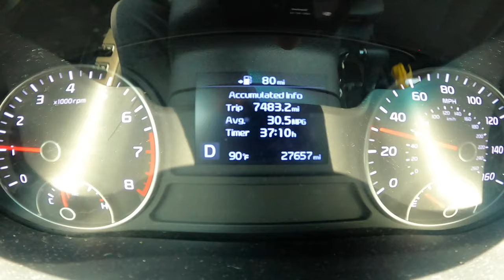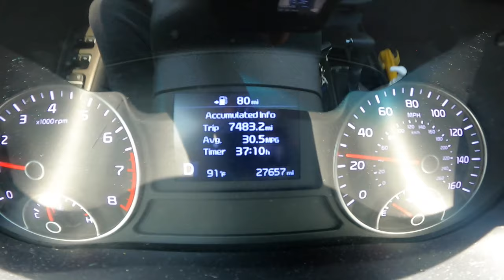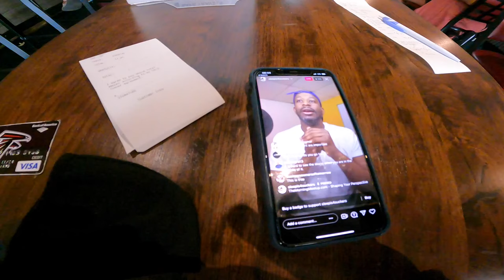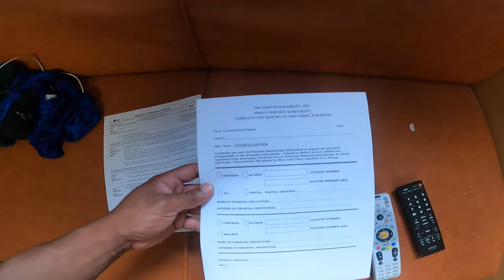Finally Back on the Ship ! Merchant Mariner Travel Vlog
I’m Finally Back On the Ship ! After trying to post this video for the last week or so . I finally got enough service to do so. Travel day is one of the most anticipated days for a Merchant Mariner. Some people are usually in a rush to go back to work because they ran out of money , while some are on the hunt to save more .

In this video I’m going back to work after a short vacation of 60 days . The process to leaving is more than just packing a bag & flying to a ship . You still have a life before & after work. Making sure everything is good & things are settled before you go to work is a must . It reduces the stress & clears you mind before you leave . My biggest advice is to make sure everything is good at home before you take off , you’ll be happy everything is squared away .

Hit that 🔔 so you never miss a new video.